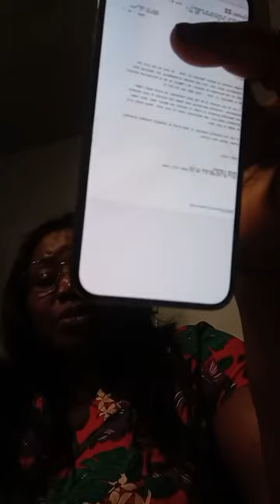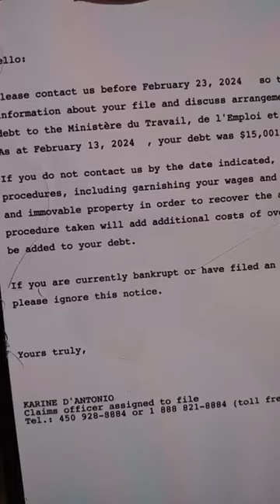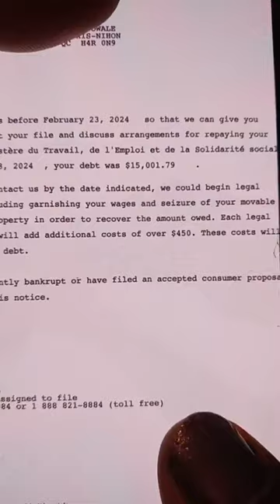Breaking News Baba Mohbad and Mohbad Mother have a message from prime boy AUTO BOLA LIVE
BreakingNews Baba Mohbad and Mohbad Mother have a message from prime boy